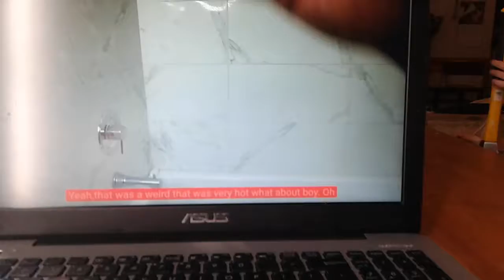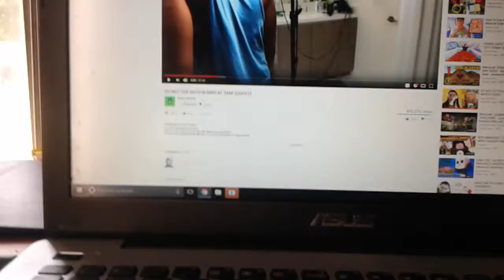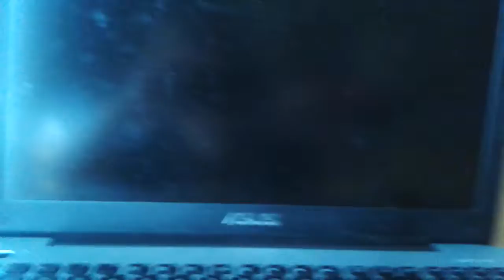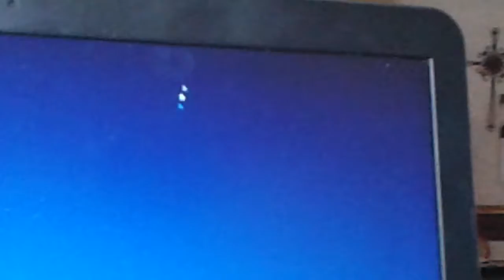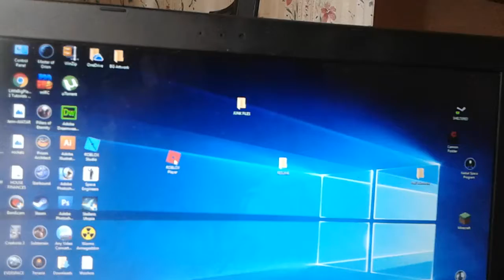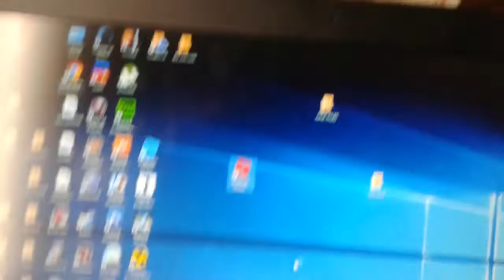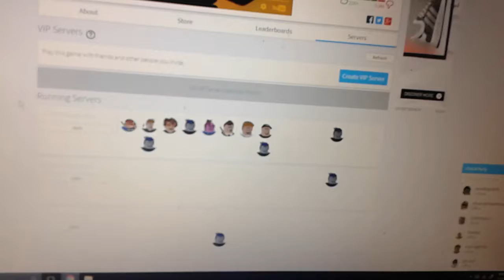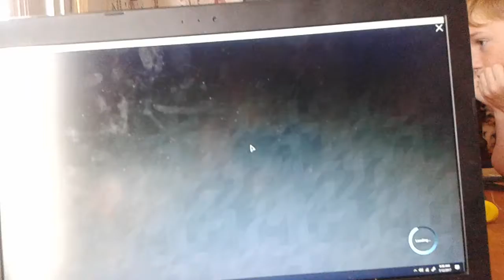You tube has shut down 1#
Hey roblox is loading for hours